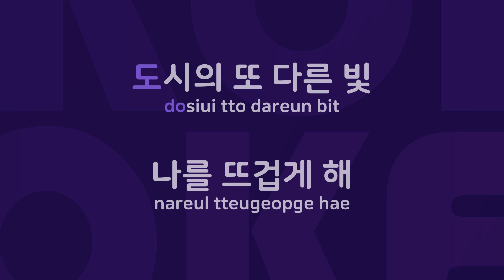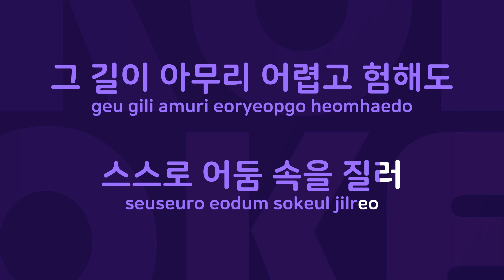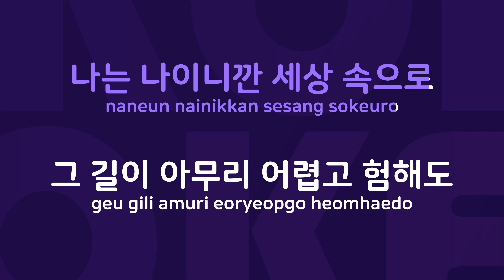세상속으로 : Originally Performed By Zeil Karaoke Verison